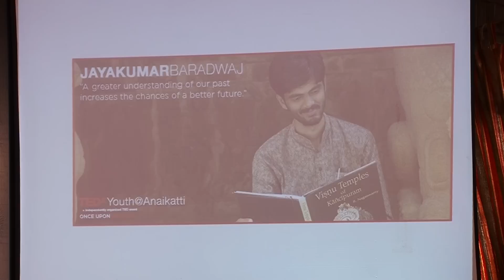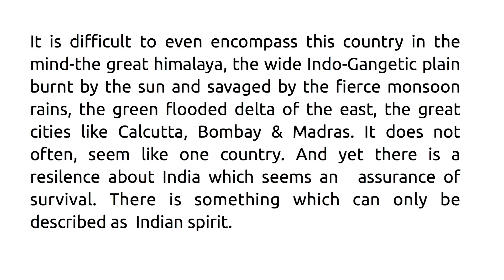Into the Past, Into the Future: Jayakumar Baradwaj at TEDxYouth@Anaikatti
Jayakumar Baradwaj, the founder of Prastara believes that history is not about learning about the past, it is about learning FROM the past. He is a temple-enthusiast, historian in the making and a qualified epigraphist (i.e. you can find him trying to decipher designer Chozha inscriptions). A Carnatic musician from Kalakshetra - but there's a lot more to this man. Watch this insightful talk as he traces his love story with history and temples, and beckons us to do our bit too.